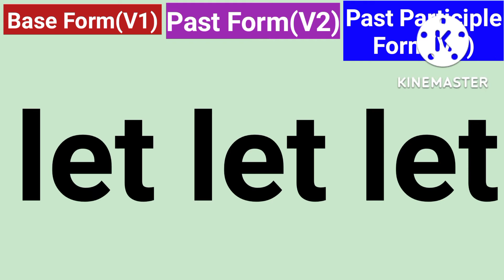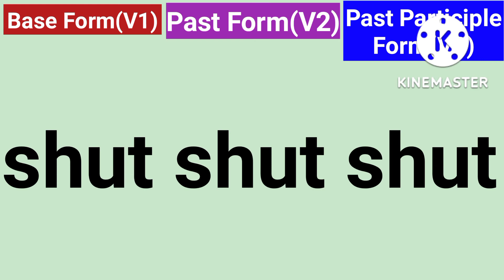Alike V1 V2 V3 Verb Forms/ఒకే లాగా ఉండే క్రియారూపాలు@BUJJIBABUSPOKENENGLISH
Alike V1 V2 V3 Verb Forms/ఒకే లాగా ఉండే క్రియారూపాలు‎@BUJJI BABU SPOKEN ENGLISH